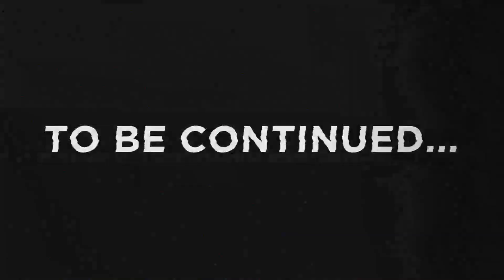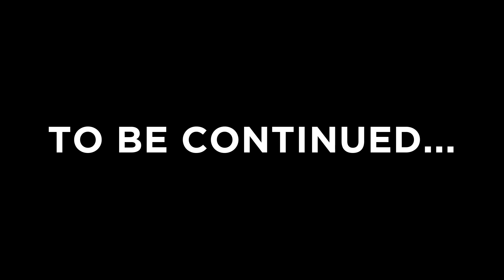How to Craft the DIVINE GEM in Minecraft! (Scary Survival EP77)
😱 WATCH THE NEXT & LAST EPISODES HERE!

🔥 Eystreem Merchandise LIMITED EDITION clothing line!